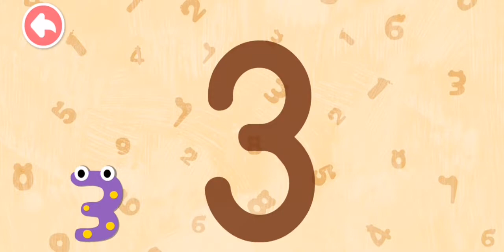16 October 2023